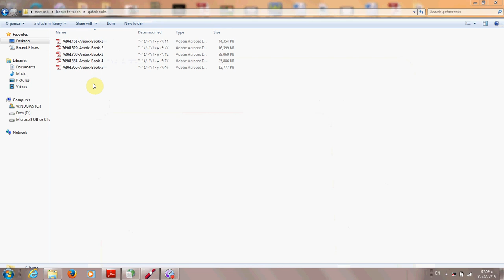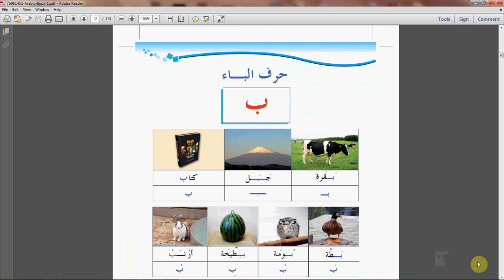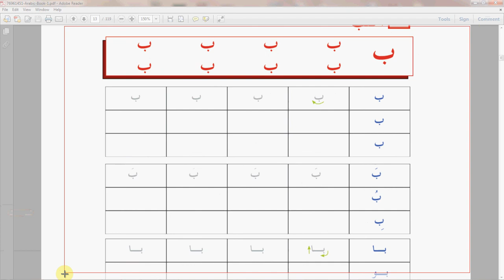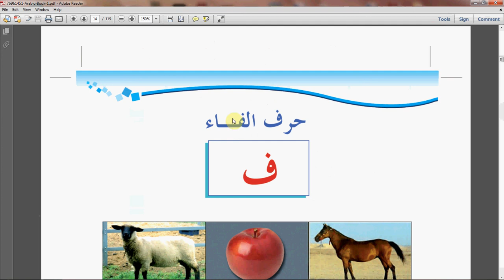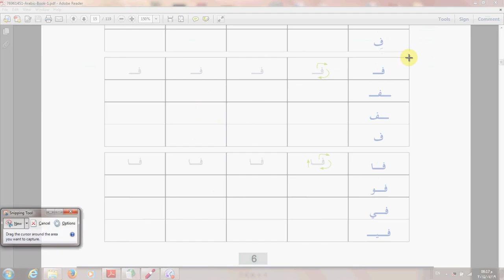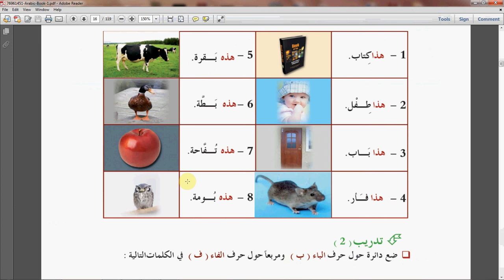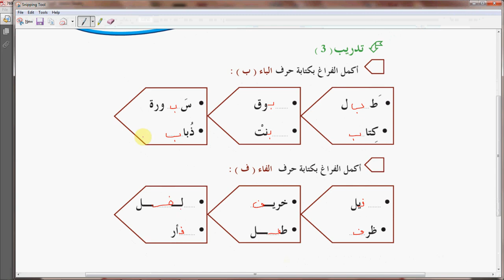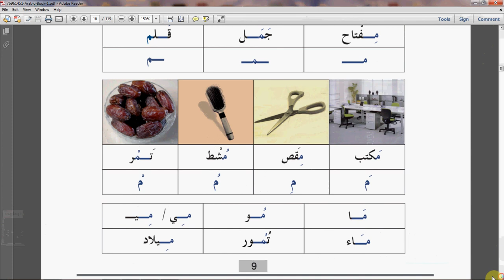qatar arabic book unit1 part1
for more information.